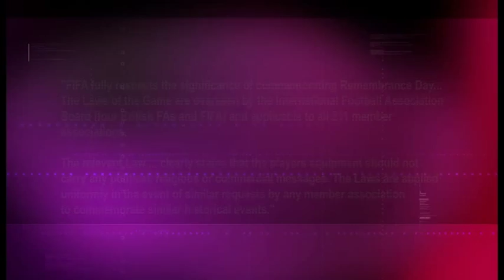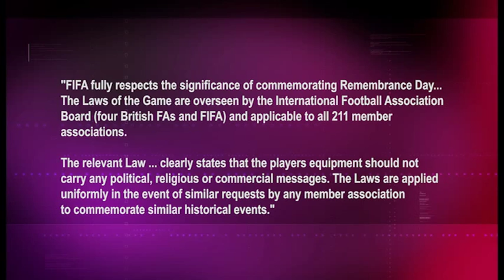Southampton's Civic Centre Unveils Remembrance Art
It was the only flower that grew on the cold battlefields as World War One raged through the heart of Europe. And with its bright colours, the poppy became an important reminder for the fallen. That's why in honour of the upcoming Remembrance Day and to raise money to support serving and Ex-Service men and women, an exhibition of 1,560 poppy artworks has now been unveiled at the Civic Centre in Southampton. Just a little warning, Nicole Ris' report contains flash photography.